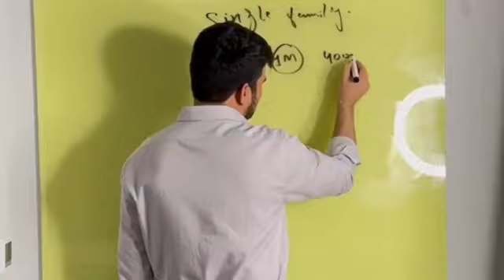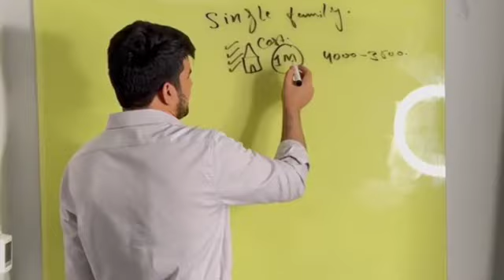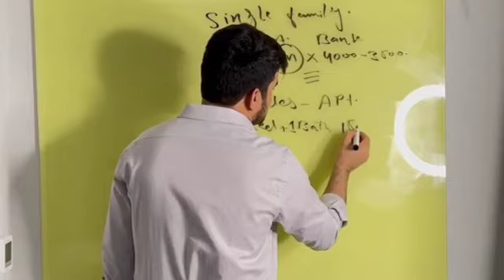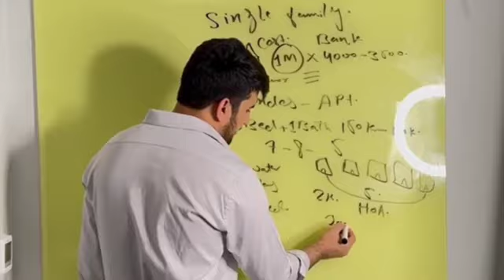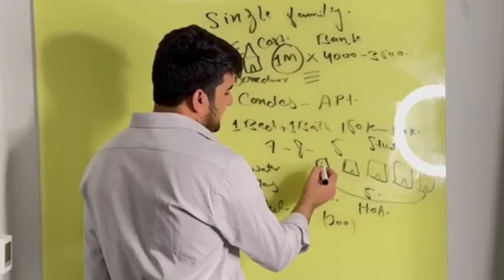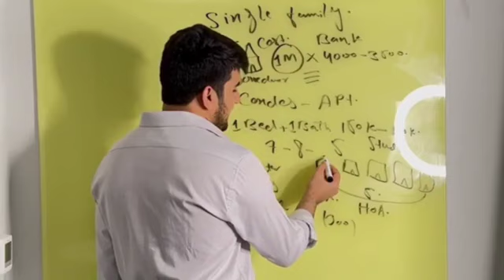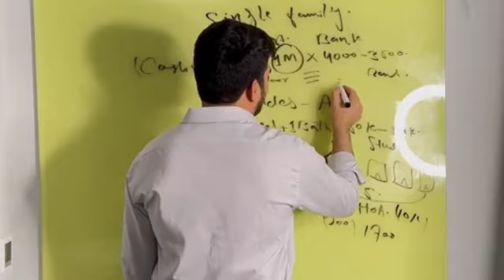GARIBOON 🤑 || Shahid Anwar new motivational speech|| Shahid Anwar motivational speaker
GARIBOON 🤑 || Shahid Anwar new motivational speech || Shahid Anwar motivational speaker || gariboo

Shahid Anwar 3rd vlog ❤️ || Shahid Anwar 3rd vlog on YouTube || shahid anwar motivation || Gariboon 🤣

Shahid Anwar motivational speech ✅|Shahid Anwar motivational video | shahid anwar motivation 😤

Hello guys ✓ my first vlog please fuul support 🙏

@shahidanwar motivation 🤓

it's how we know how much you motivate the video and how it helps us bring similar ideas.